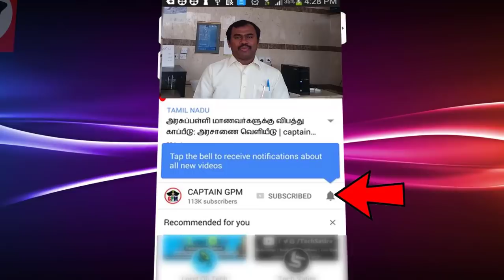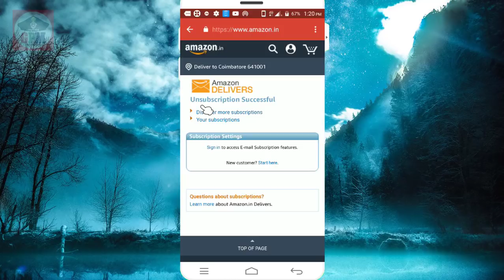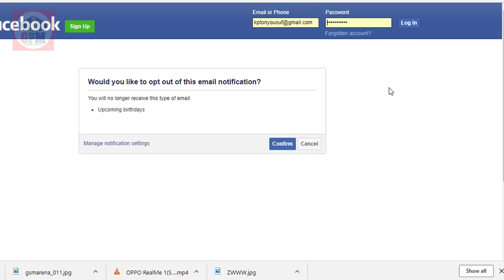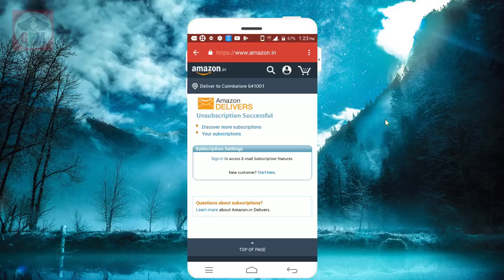How to stop unwanted mail in gmail | தேவையற்ற E MAIL வராமல் எவ்வாறு தடுப்பது | CAPTAIN GPM-TAMIL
This video explains how all SPAM emails could be detected and Blocked in the Gmail. This video has an easy to follow tutorial that could be very helpful in getting rid of the SPAM emails in Gmail.It also explains how the filters could be modified or deleted.